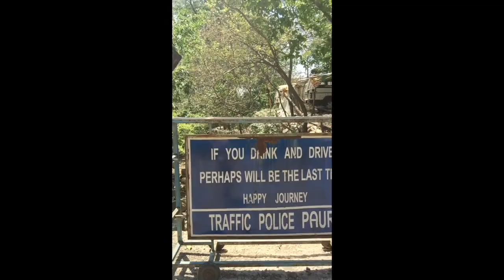Pilgrimage to Maharishi/Beatles Ashram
The Route to the Beatles Ashram Rishikesh India.